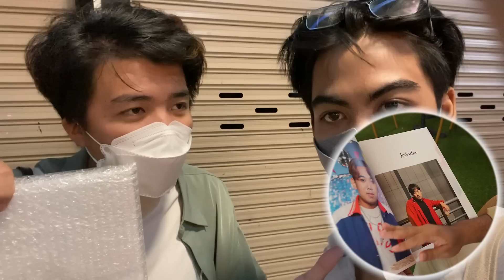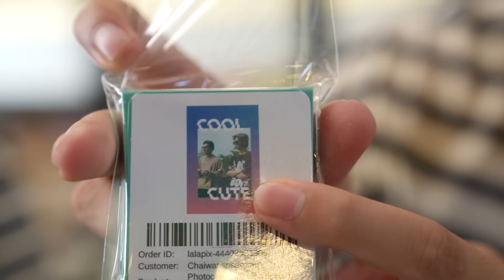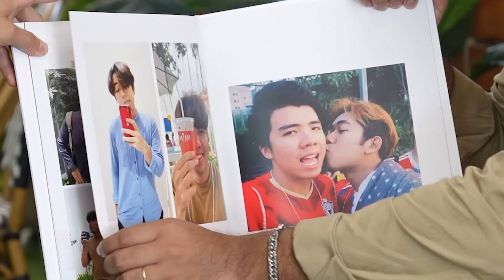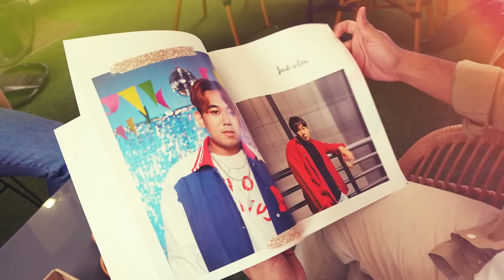ลองเป็นแฟนกัน 1 วัน!! เขินจะบ้าอยู่แล้ว ~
จากคู่เพื่อน ต้องกลายเป็นคู่รัก มันจะเป็นยังไงกันน้าาาาาา

หมี IG : lilpaororo
ป๋า IG : chaiwat08
นัด IG : nutchar_nk
กล้า IG : comhanks

Tel. คุณตั้ม : 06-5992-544

❤คลิปใหม่ลงทุกวันอังคาร และศุกร์
❤ฝากสนับสนุนและเป็นกำลังใจให้พวกเราด้วยนะครับ รัก!